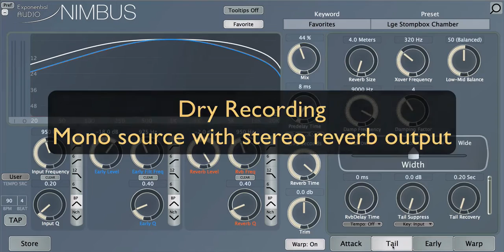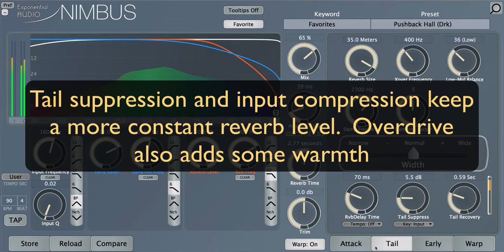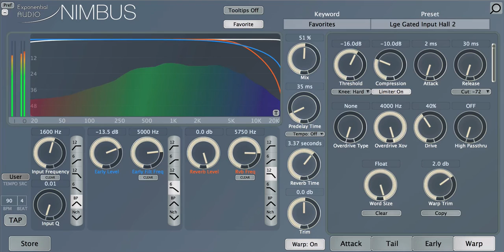Slow Guitar Distortion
Heavily distorted guitar with slow passages, played through Nimbus. Courtesy Paul Drew